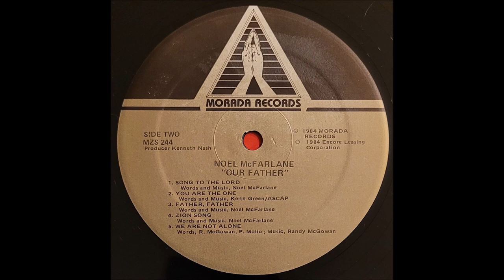The House Of The Lord (1984) Noel McFarlane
track A1 on Our Father LP (Morada 244)

Orginally from Jamaica, Noel McFarlane was based in California during the early 80s when he recorded at least three LPs.